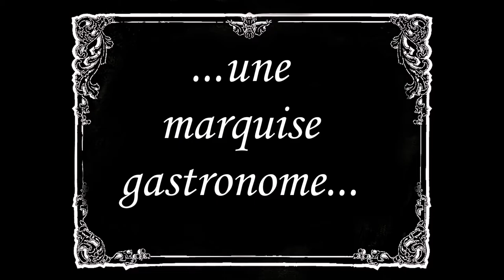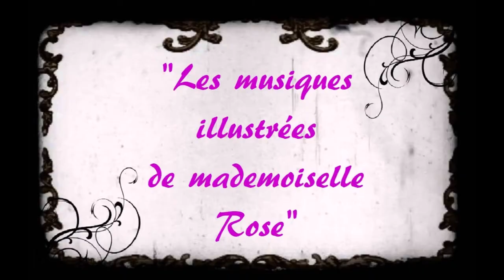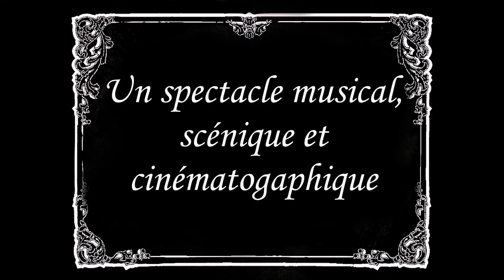"Les Musiques Illustrées de mademoiselle Rose"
Fantaisie musicale, scénique et cinématographique conçue par Richard Khayadjanian sur le thème de la belle époque.
Spectacle interprété par la "Compagnie des Musiques Illustrées".